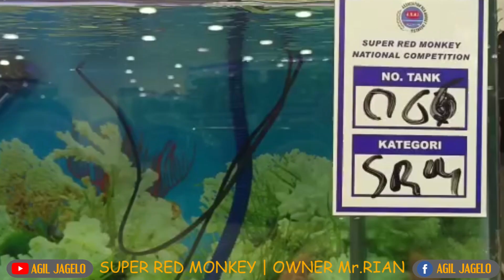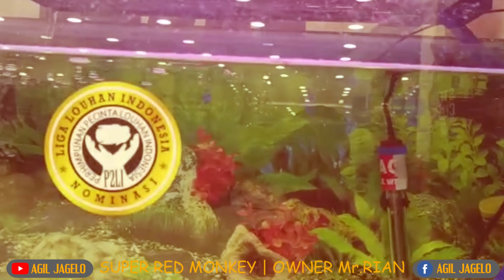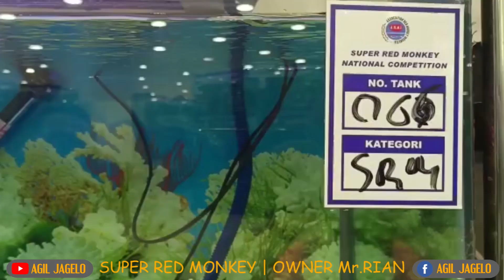SUPER RED MONKEY | Owner Mr.RIAN | JUARA KONTES LIGA LOUHAN INDONESIA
KWALITAS NYATA KONTES LIGA LOUHAN INDONESIA "RED MONKEY"OWNER MR.RIAN BERHAK JUARA 1 BUKTI NYATA BUDIDAYA DAN BREEDING JUGA PERAWATAN YANG TELATEN DAN BERHASIL.SELAMAT danTerimakasih buat Sahabat,Kerabat,Saudara Sanak family yang sudah masuk dan melihat content video di Agil jagelo channel dan mohon Supportnya dengan cara like, Comment, Share & Subscribe Channel saya...Salam sukses !!! "Hobby itu di bikin asik"

ikan louhan lokal
ikan louhan golden base
ikan louhan kecil
burayak ikan louhan
Harga ikan louhan
ikan louhan galak
Ikan loughan besar
pakan ikan louhan
breeding ikan louhan
ternak ikan louhan
perawatan ikan louhan
kontes ikan louhan
kontes ikan louhan 2022
kontes ikan louhan internasional
kontes ikan louhan kamfa
kontes ikan louhan srd lokal
kontes ikan louhan cencu
kontes ikan louhan bonsai
kontes ikan louhan golden base
kontes ikan louhan terbesar
cara ikut kontes ikan louhan
kontes ikan louhan keren
budidaya ikan louhan di kolam
budidayay ikan louhan di thailand
budidaya ikan louhan di malaysia
budidaya ikan louhan di qatar
budidaya ikan louhan di ember
kontes ikan louhan di luar negeri
kontes ikan louhan terbesar di dunia
cara membuat ikan louhan menjadi merah
tips perawatan ikan louhan
louhan kamfa f2 ori thailand
louhan srd lokal
louhan cencu kontes
louhan betina
louhan kamfa f3
louhan klasik
lauhan red monkey king kamfa
louhan red monkey
super red monkey jumbo
red monkey flowerhorn
louhan super red monkey
super red monkey thailand
beautiful super red monkey
super red monkey flowerhorn
louhan red monkey super jenong
ikan louhan,
kontes louhan
kontes ikan louhan
louhan kamfa
louhan cencu
louhan bonsai
louhan klasik
progres louhan
liga louhan indonesia 2022
ikan louhan bonsai
ikan louhan gb
progres louhan kamfa
progres louhan cencu,
makanan louhan
ikan louhan cencu
perawatan louhan
louhan kontes
louhan srd
farm louhan indonesia
liga louhan indonesia
liga 1 indonesia 2022
louhan golden base
kontes louhan 2022
louhan jenong,indonesia